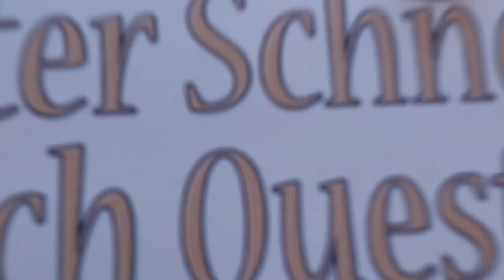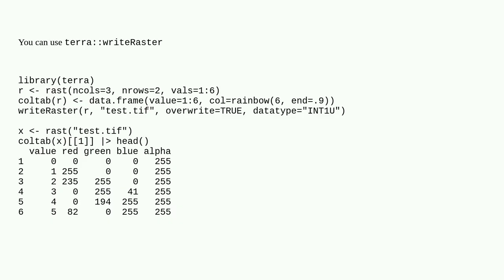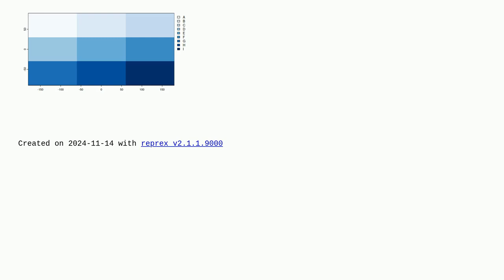R exporting raster with a color table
A special thanks goes out to the community

  r colors export raster rgdal